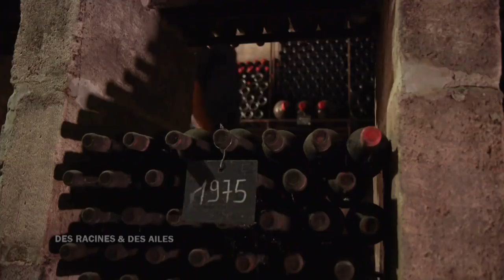Techniques ancestrales à Château Coutet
"C'est là que tout se joue !" Les vendanges commencent à Saint-Emilion. A Coutet, ni mécanisation ni pesticides : les anciennes techniques sont toujours utilisées pour réaliser une cuvée très spéciale...

Extrait de l'émission "Des Racines et Des Ailes : Des terroirs, des châteaux, et des vignes" diffusée le 07/03/2018.